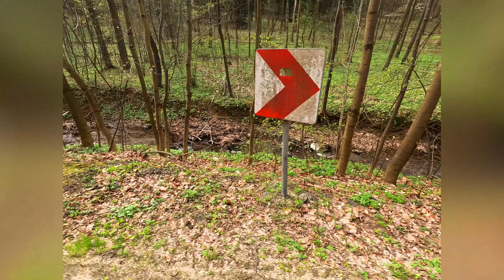Relaxing Chill Out & Lounge Music